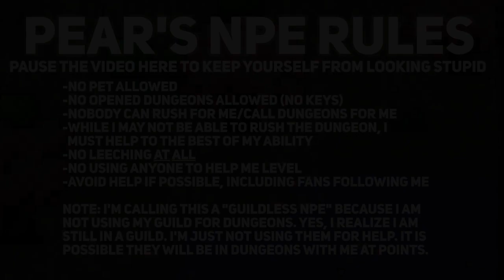The Guildless Necro NPE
How else to celebrate my divine pet than to not use it? (;

SONGS:
Be With You - Mondays
Believing In You - Cacti
You Keep Telling Lies - Loving Caliber

Profile Picture Made By: Xxamrxx